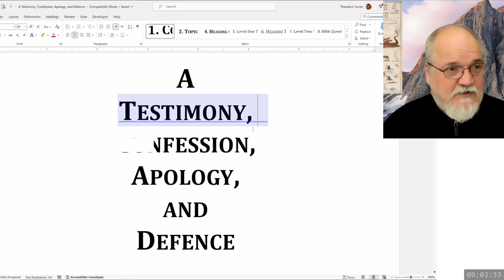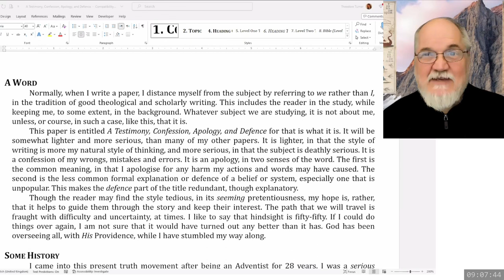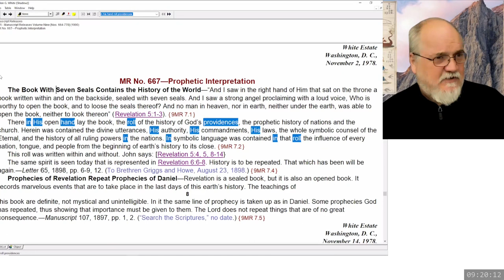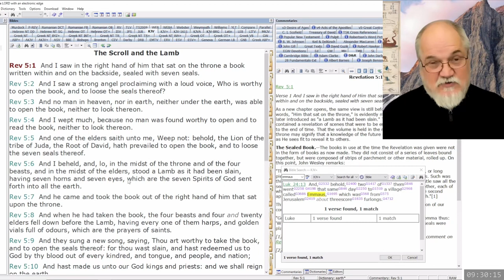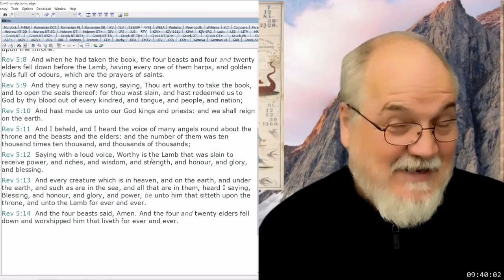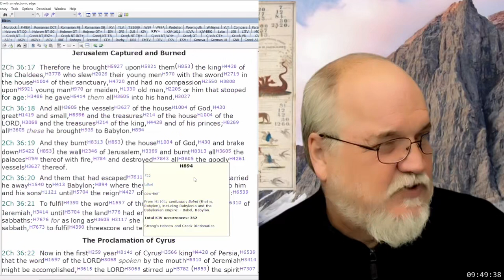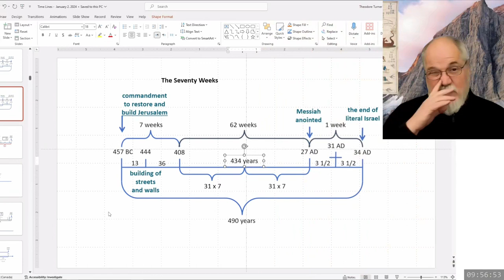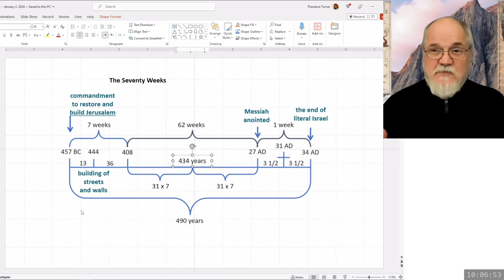2024 01 13 09 00 Sermon 10 - The Symbolic Use of Numbers 1 - Theodore Turner